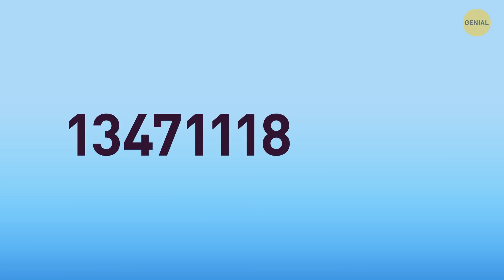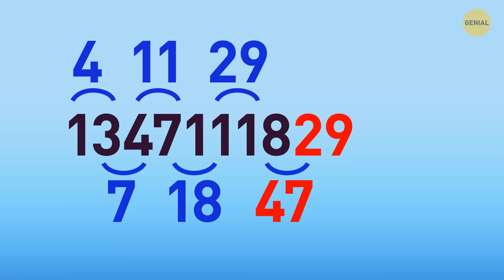Riddle Master Challenge: ¿Puedes resolver estos enigmas?